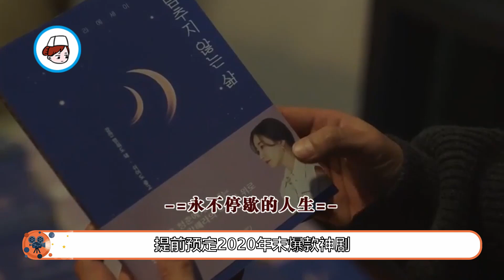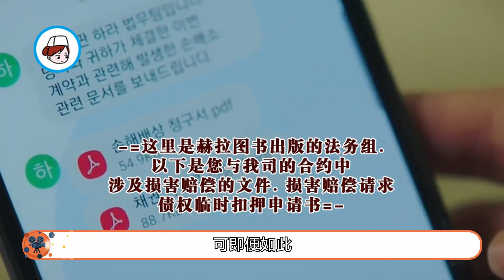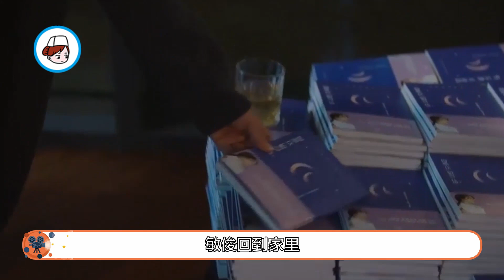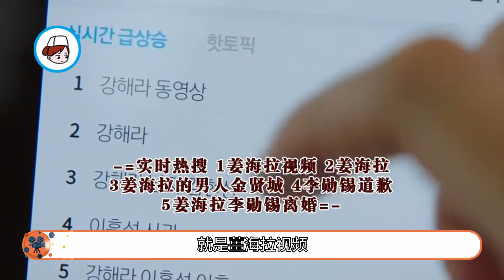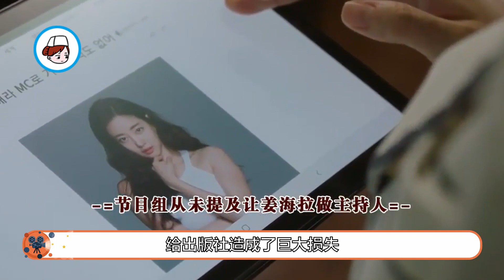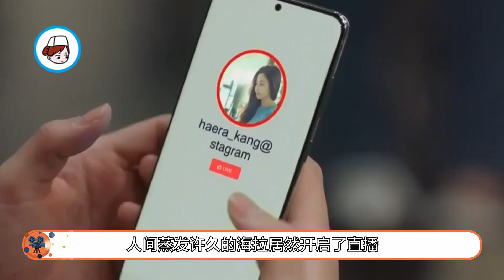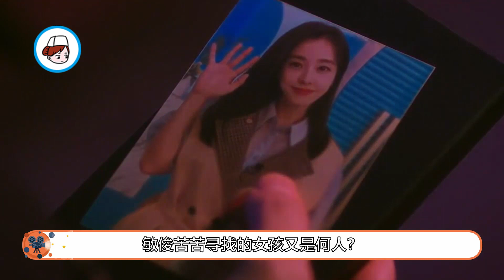【小暖觀影】 海拉醉酒被爆出軌，背後黑手竟是自己老公！《復仇吧》 EP01 韓劇 復仇吧 薑海拉 劇情 金莎朗 金賢成 李勳錫 具恩惠 出軌 復仇#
薑海拉是一名記者，最近還出了一本暢銷書，被眾多媒體報導，還被評為最美麗女性，他的丈夫李鄖錫也是名人，夫妻倆人一起主持電視節目。這天，海拉進行直播的時候，帶了一片面膜，粉絲們都希望她可以取下麵膜，但是海拉並沒有這樣做，而是笑著岔開了話題，結束了直播後，海拉取消了面膜，面膜下麵是已經青腫了的臉頰，她和丈夫表面上看似是完美夫妻，但事實上，她的丈夫剛家暴她。不久，助理打來電話，告知海拉因為出軌風波導致新書銷量下滑，很多進購了她的書的書店開始都退貨了，海拉無法阻止謠言的傳播，她的節目主持也被人替代了。海拉決定不能再坐以待斃，找到八卦記者具恩惠，希望她可以幫自己查清真相，兩人聊起初識的事情，具恩惠偷拍明星的時候開了閃光燈，被海拉撞見了，但兩人也因此結識。